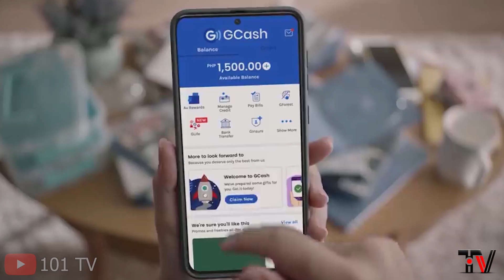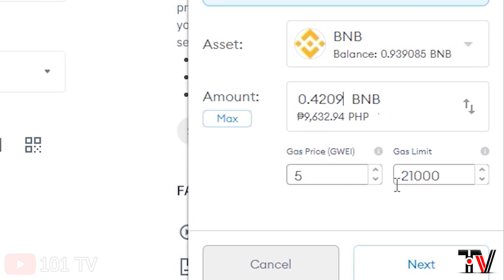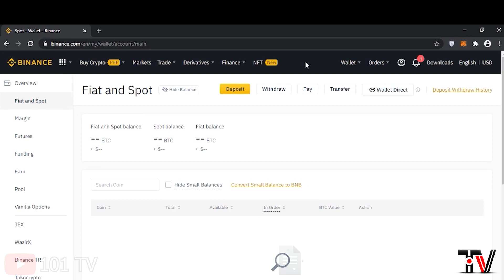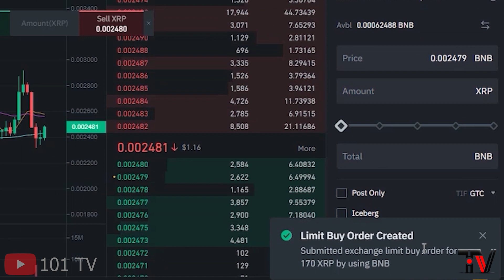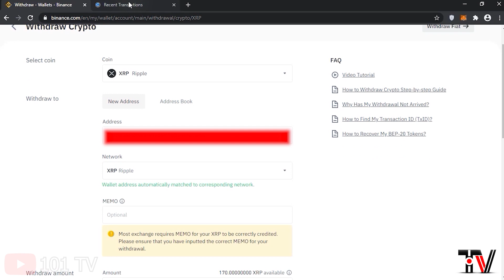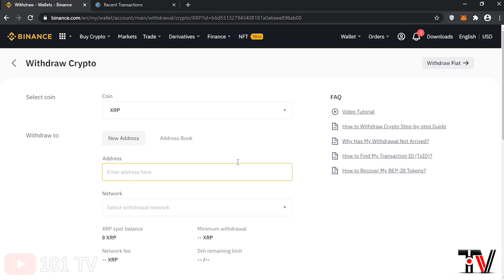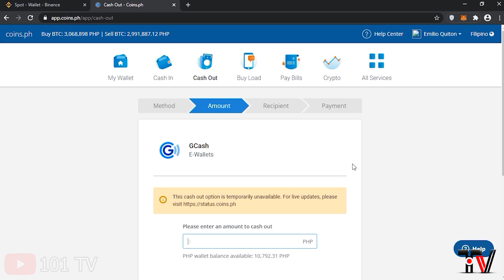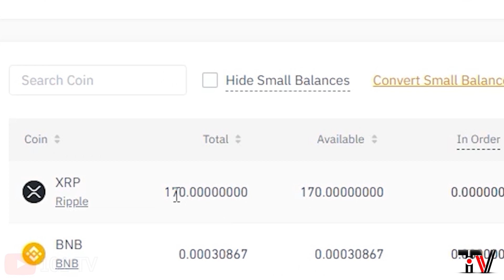HOW TO TRANSFER BNB FROM METAMASK TO GCASH or BANK ACCOUNT (TAGALOG)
Learn how to transfer BNB from Metamask to you GCASH or Bank Account. Coz normally if you use Binance you have to use P2P option which is not applicable if you wanted to cash out your money right away.

In this tutorial you can easily transfer your BNB to GCASH or bank account by following the STEP by STEP tutorial.

0:00 Intro
0:08 Welcome
0:22 BNB Metamask to Binance wallet
4:36 Buy XRP
6:19 Deposit XRP to Coins.ph
10:45 Convert XRP to PHP
11:36 PHP to GCASH or Bank Account
13:32 Outro
14:20 End Screen

You can show your support in our channel by sending some tips:
METAMASK: 0x4e21776a20b7e14D6D0f79416dB498E5BF141dCF